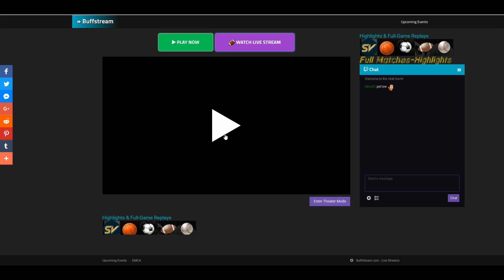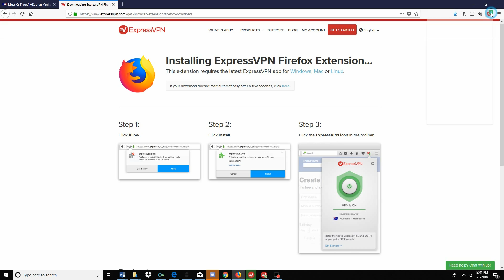This Week in Sportsball: MLB Postseason Push Edition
The playoff push in baseball has entered the final stretch. For these final 15-20 games remaining, there are many teams still jockeying for the right to play under the lights in October. The fabled time is so close for so many, but who are the teams highlighting the stretch? Who will deal with the agony of a playoff elimination? Who will collapse this time around?

This video will give you the goods... someway.